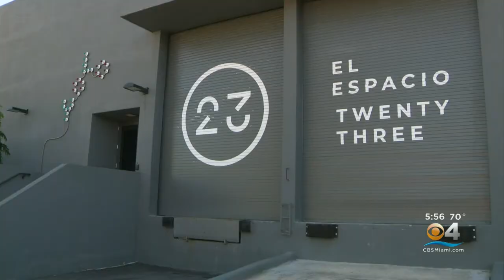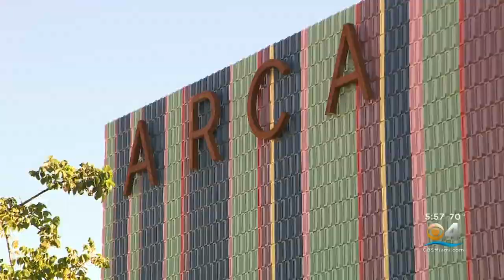From Tappo Stools To Liberation Murals, Art Is Everywhere This Week In South Florida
Art is everywhere this week in South Florida and we begin with fifty locally based “notables” who were asked to get creative and channel their inner artist by decorating once white Tappo stools that will be auctioned off for charity.